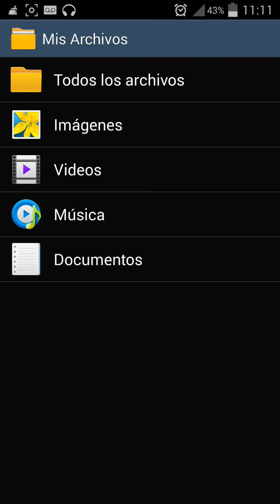The Simpsons Tapped Out v4.22.5 para Android - Juego de Simulacion - Gameplay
***Ve el video completo y lee la descripcion***

Que tal amigos en esta ocasión les traigo el The Simpsons Tapped Out, para los dispositivos android, espero que les agrade

The Simpsons Tapped Out - APK v4.22.5
The Simpsons Tapped Out - Descarga gratis v4.22.5

Informacion + Descarga - Ultima Version

Informacion + Descarga - Version Anterior